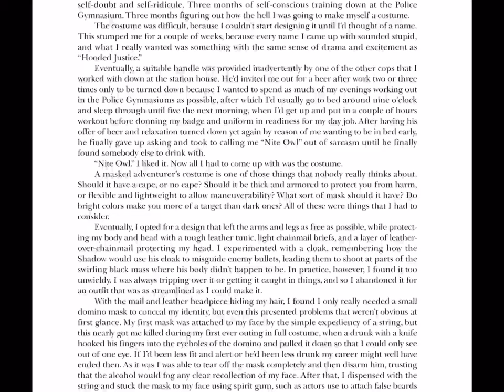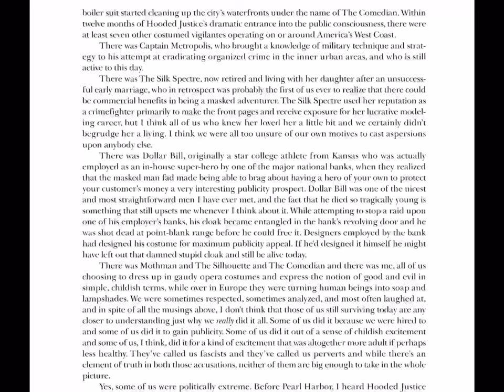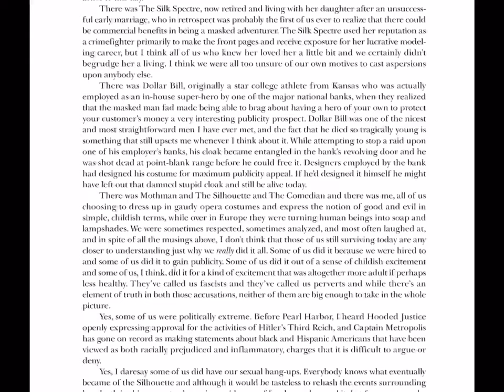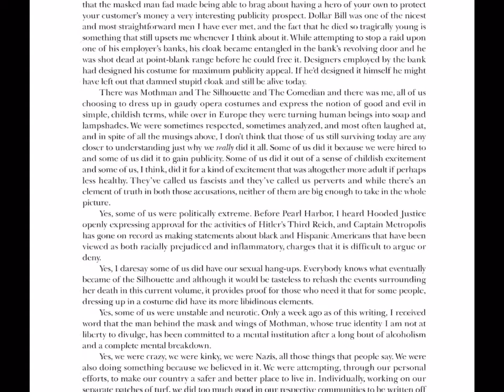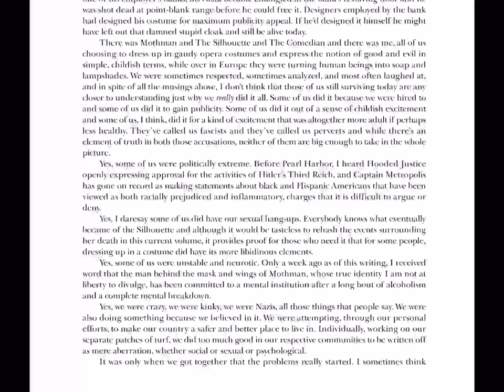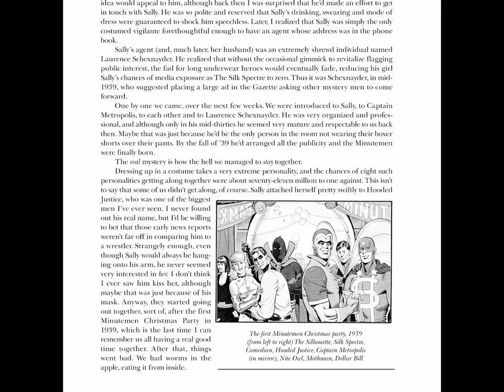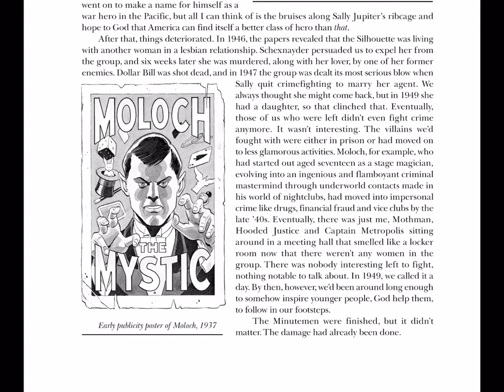Watchmen Chapter 2 Analysis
Close-reading analysis of chapter 2 of Alan Moore’s Watchmen.